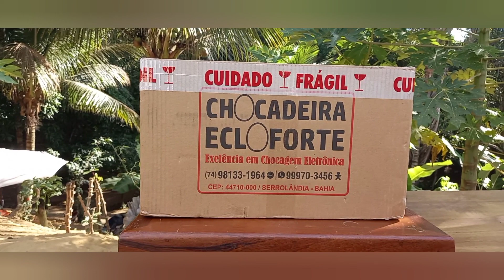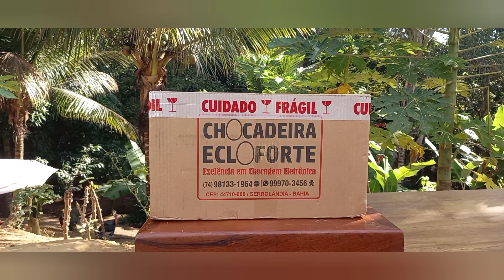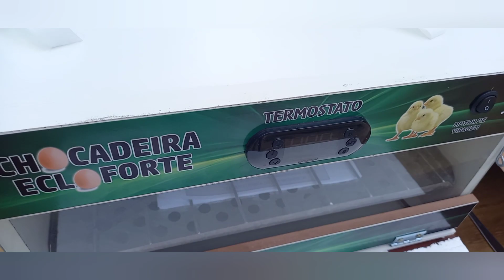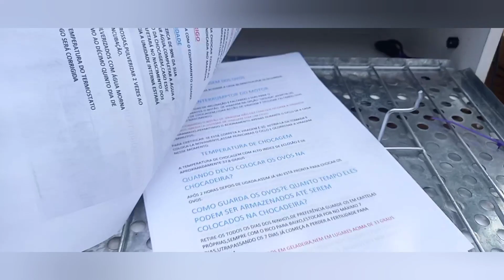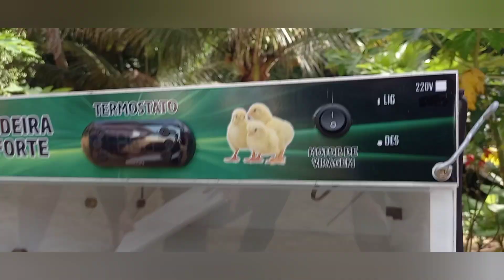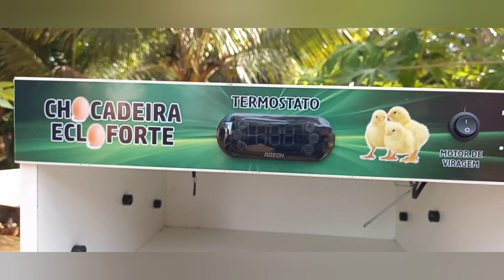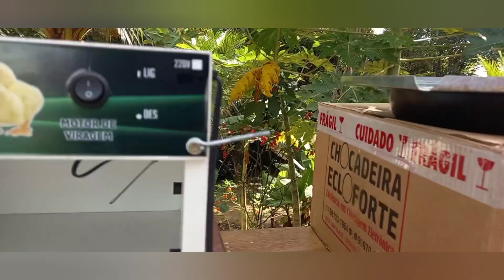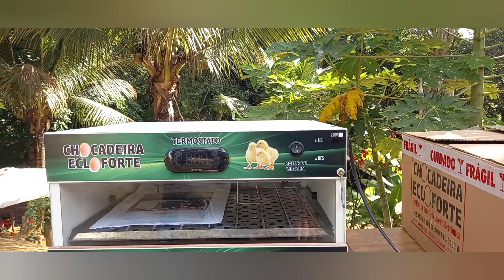Abrindo a nossa chocadeira!🥚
Neste vídeo estou abrindo a minha nova chocadeira, acompanha aí!